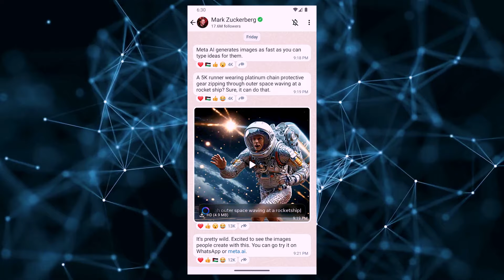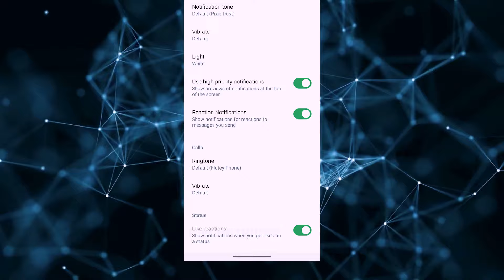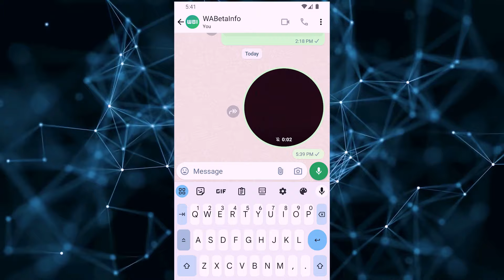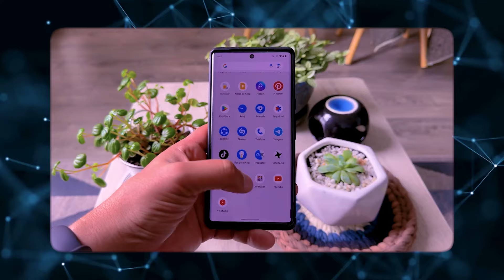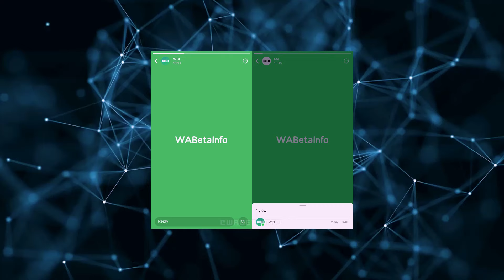🚨NUEVA FUNCION EN WHATSAPP📱 Marcar sin Guardar CONTACTO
Esto es lo nuevo que podriamos estar viendo pronto en WhatsApp.

NOVEDADES WHEATSAPP

📍00:00 Novedas Android Beta
📍00:08 Videollamada – Gafas Ray-Ban Meta
📍01:20 Reenvío de actualizaciones de canales
📍01:55 Marcador de WhatsApp
📍02:29 Me gusta la notificación de reacción
📍03:08 Reenvío de mensajes de vídeo
📍04:04 Favoritos – pestaña de chats
📍04:30 Notas
📍05:00 Novedades iOS
📍05:08 Reacción de estado rápida
📍05:29 Final